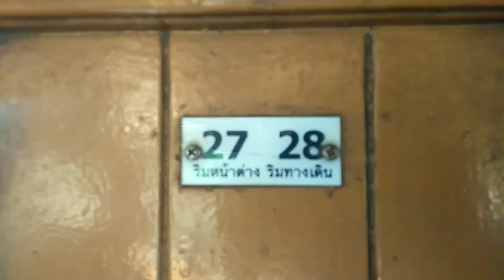นั่งรถไฟสายใต้ไปกรุงเทพ#su ming